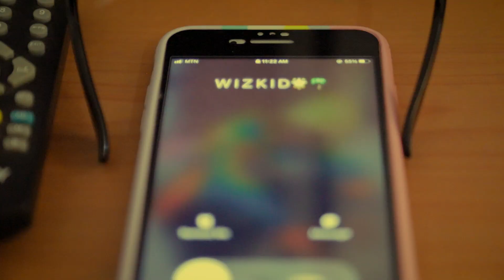wizkid - essence ( official dance video) ft.Tems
dancers @costerogh_ @ondem_twerk_queen